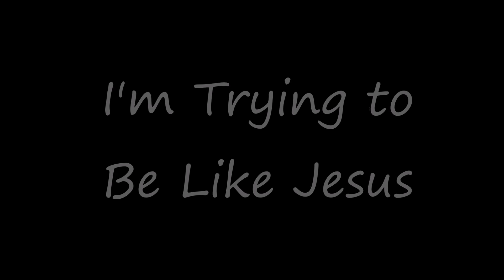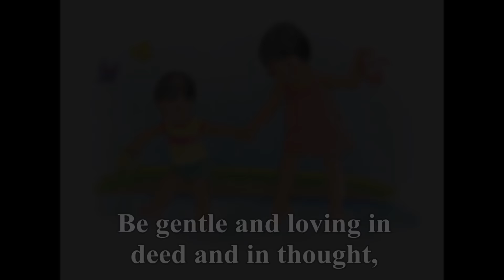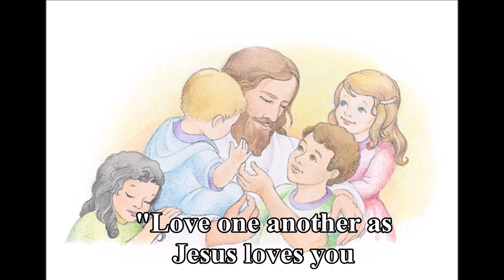I'm Trying to Be Like Jesus LDS Primary Song Lyric Video - Lyrics and Vocals for Practice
I'm Trying to Be Like Jesus

Lyrics:

1. I’m trying to be like Jesus;
I’m following in his ways.
I’m trying to love as he did, in all that I do and say.
At times I am tempted to make a wrong choice,
But I try to listen as the still small voice whispers,
“Love one another as Jesus loves you.
Try to show kindness in all that you do.
Be gentle and loving in deed and in thought,
For these are the things Jesus taught.”

2. I’m trying to love my neighbor;
I’m learning to serve my friends.
I watch for the day of gladness when Jesus will come again.
I try to remember the lessons he taught.